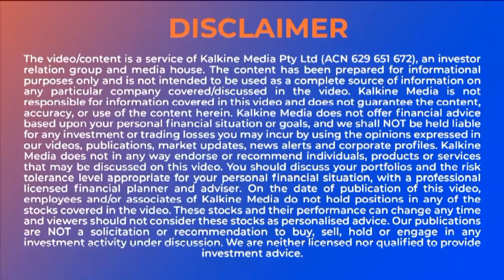What is Near Field Communication (NFC)?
Near Field Communication
Near Field Communication (NFC) refers to the contactless or short-range wireless technology that allows the transfer of the data between two NFC-enabled devices. Using NFC technology, it is possible to make smartphones, wearables, payment cards, tablets, and many other smart devices smarter. Through NFC, you could even transfer data at a faster rate with a single touch.
What are the types of NFC devices?
• Passive NFC devices: Passive NFC devices comprise tags or small transmitters that send information without any power source requirement. These devices do not process any information that is sent from other sources. Besides, these devices cannot connect to other passive components.
• Active NFC devices: Active NFC devices can send as well as receive data. They are capable of communicating with both active and passive NFC devices. An example of an active NFC device is a smartphone. Another example of active NFC device is a card reader most commonly used when one is travelling using a public transport.
What are the different modes of operation?
• Peer-to-peer mode: In peer-to-peer mode, the exchange of information is allowed between two devices. The most common example is a smartphone. In this mode, both devices switch between active when they send data and passive while they are receiving data.
• Read-write mode: In this mode, one of the NFC-enabled devices links with the other to read information.
• Card emulation: In card emulation, the NFC device can operate as a smart or a contactless credit card.